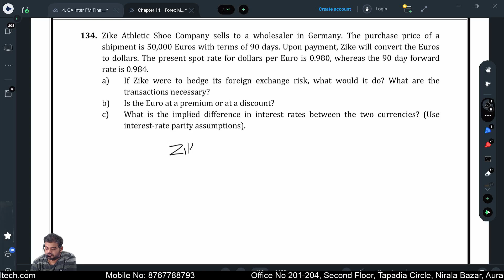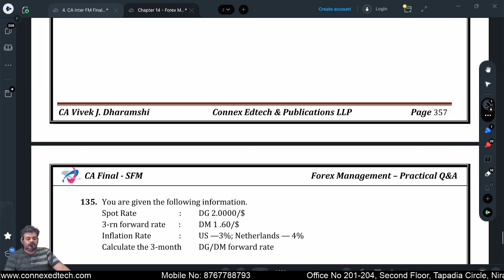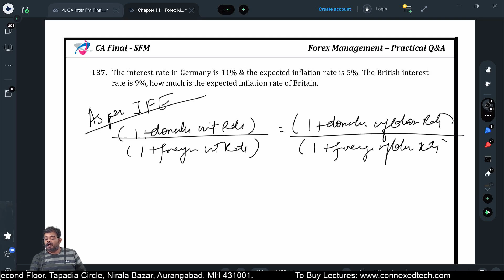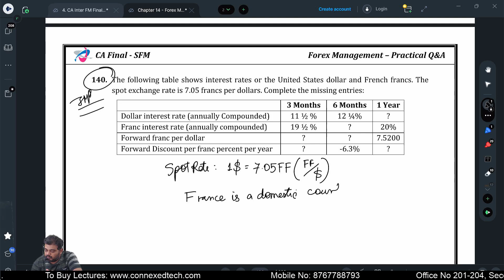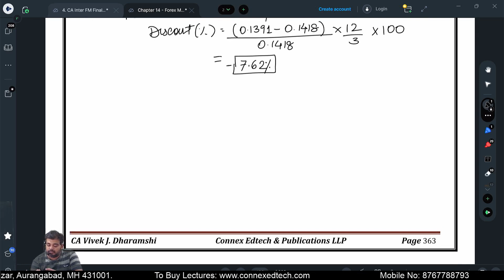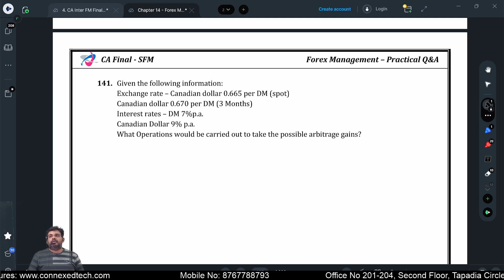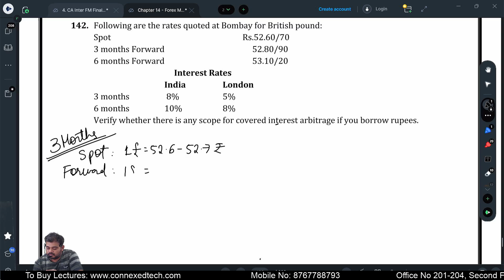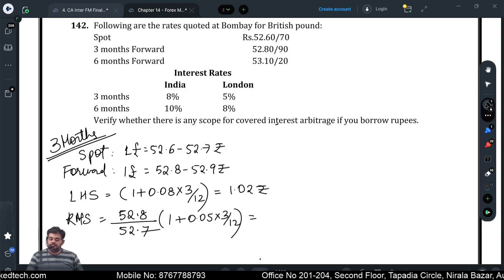CA Final AFM New Syllabus 2024 | Forex | Lecture 10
This video is with respect to Forex of CA Final AFM (New Syllabus 2024)

We will share the complete pdf having all the questions of all chapters of AFM so that you are able to view all the AFM lectures on YouTube for free and complete your CA Final AFM Subject preparation.